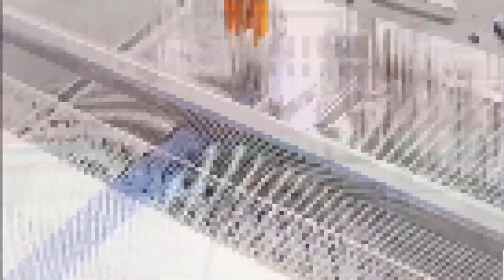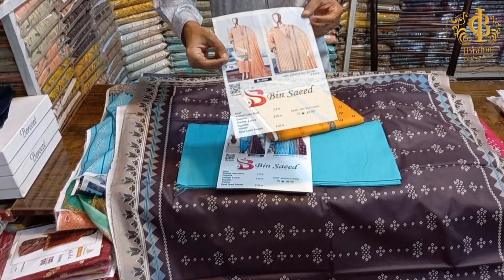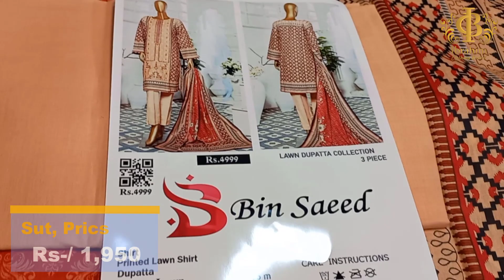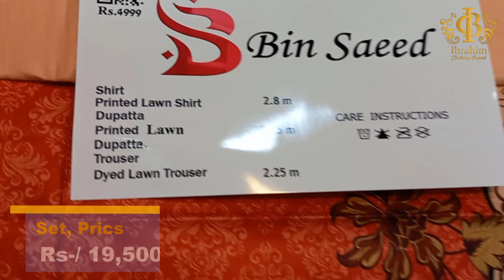Bin Saeed Lawn | Summer Collection | IBRAHIM Clothing Brand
this video is review Summer Collection 2023 IBRAHIM Clothing Brand Tata market factory area Faisalabad
for order #
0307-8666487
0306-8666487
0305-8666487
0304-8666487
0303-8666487